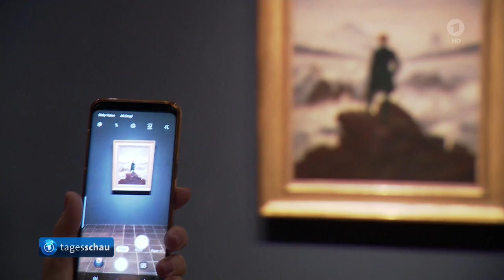Voller Erfolg für Caspar-David-Friedrich-Ausstellung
Besucherrekord bei Caspar-David-Friedrich-Ausstellung in der Hamburger Kunsthalle,